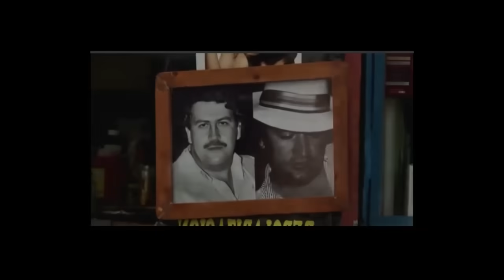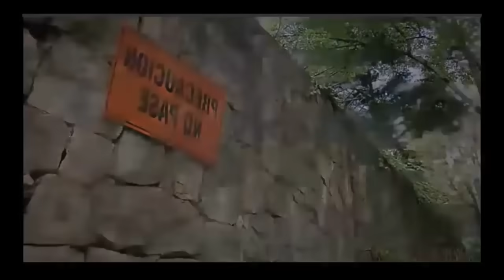Especial José Gonzalo Rodríguez Gacha alias "El Mexicano"